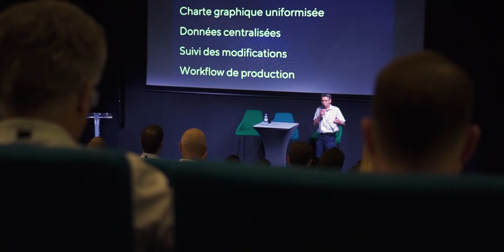DATA Event 2022